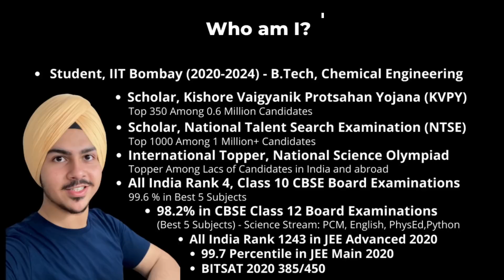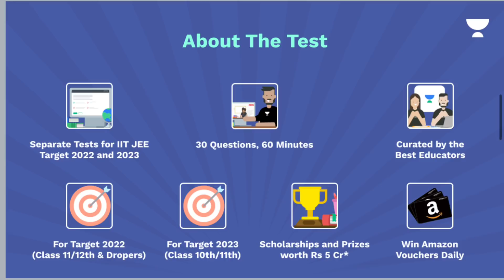How to IMPROVE your JEE Mathematics? | 5 Steps to Success in JEE Maths 🔥🔥 | BOOST Your Score!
🔴 How to BOOST your JEE Mathematics? 📈5 Steps to Success in JEE Maths 🔥🔥
Eknoor Singh [IIT Bombay] JEE Main 2021, JEE Main 2022, JEE Advanced 2021, JEE 2022, JEE 2023

In this video, I talk about the ways in which one can improve his/her JEE Main and Advance Maths!

🔵 Telegram Channel for Regular Updates, Notes, etc [OR Search for Eknoor's YT Fam on Telegram]

With love,
Eknoor